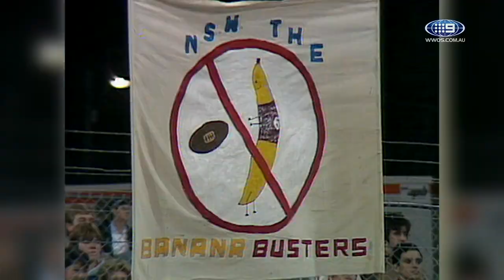1985 State of Origin pregame - Game II: State of Origin flashback | NRL on Nine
Relive the pregame commentary of Game II of the 1985 State of Origin, featuring Darrell Eastlake, Mike Gibson, Jack Gibson and Ian Maurice.